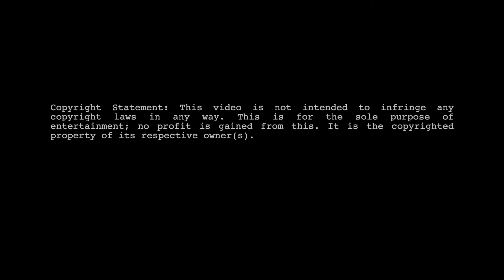Bratislava. Slovakia 201809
Bratislava, capital de Eslovaquia, a orillas del Danubio.